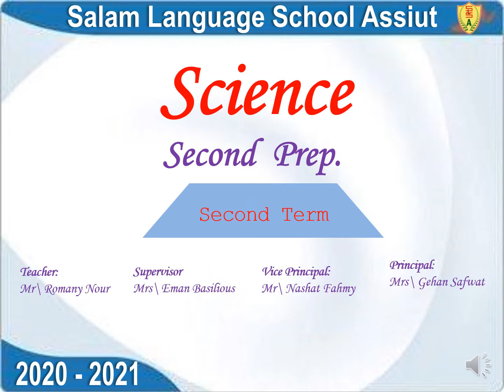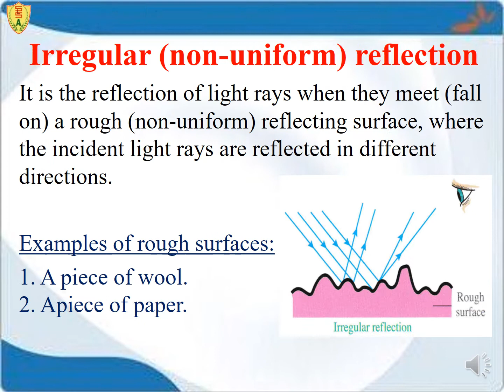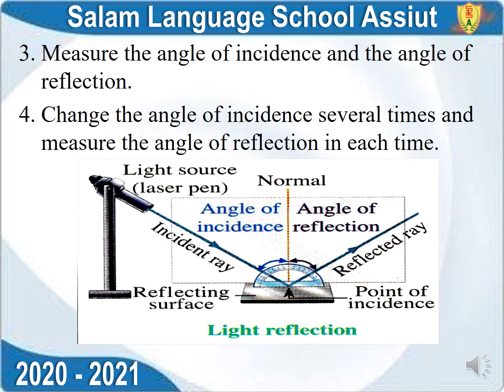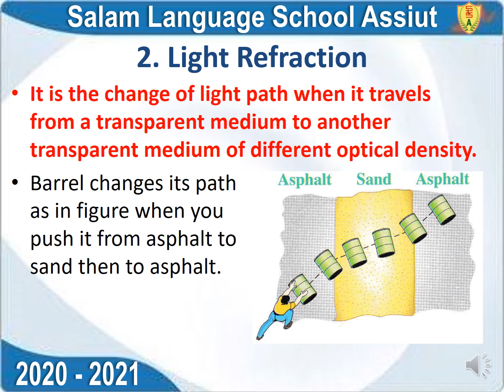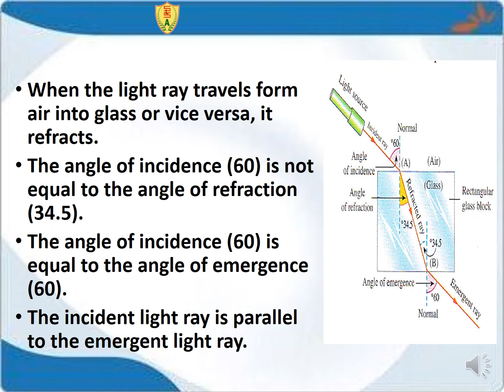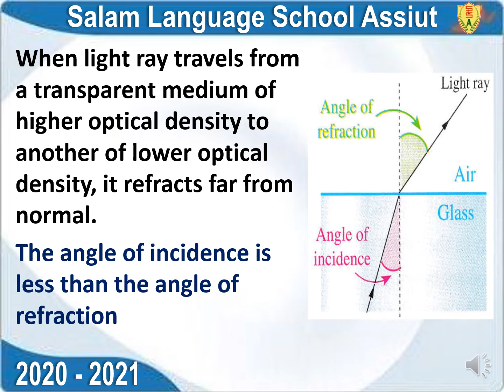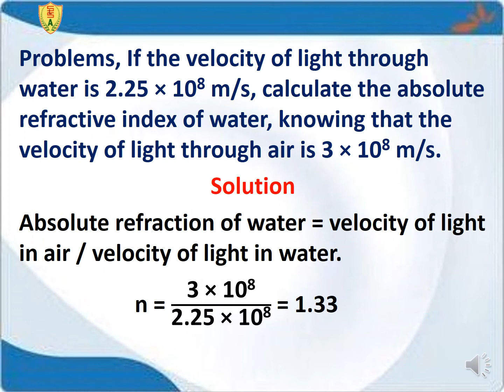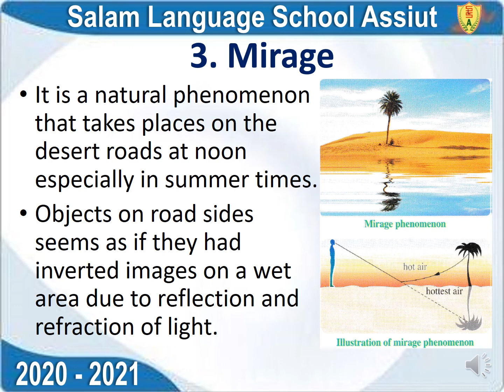T2 W 6 Sci Reflection and Refraction of light